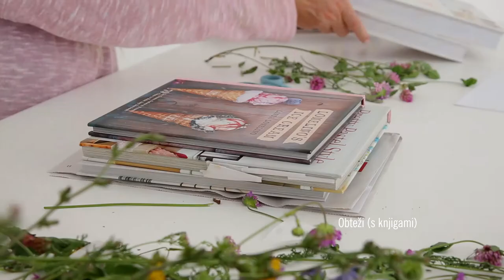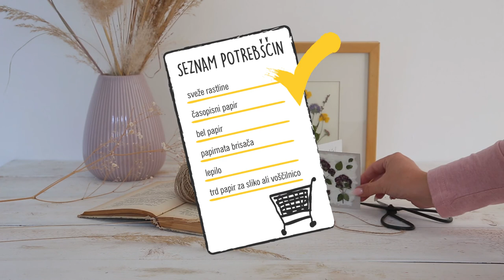Lidlove domislice: Herbarij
Naj pomlad v tvojem domu nikoli ne mine. 😍 Čeprav je zunaj že prava jesen, pa lahko svoj dom popestriš z rožicami, ki za vedno ostanejo barvite v prikupnem herbariju. Katera rožica je tvoja najljubša in jo želiš uokviriti v svojem novem herbariju? 🌷👇

Domislice nastajajo v sodelovanju z Idiyas.